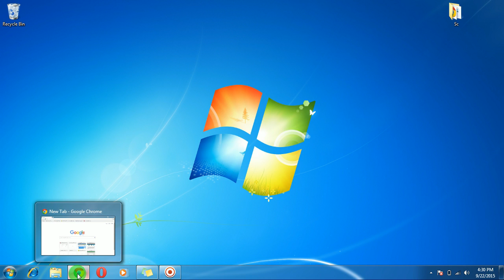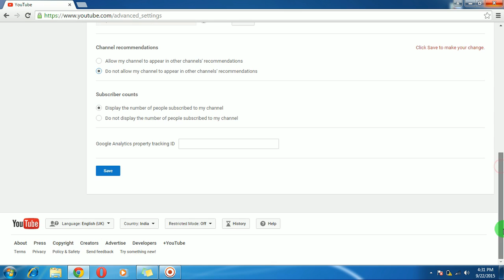How to Remove/ Disable recommended channels from YouTube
Learn How to remove recommended channels from YouTube